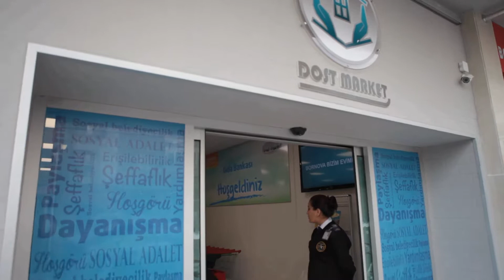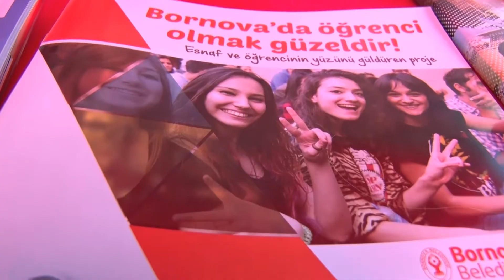Bornova’da yatırım dönemi